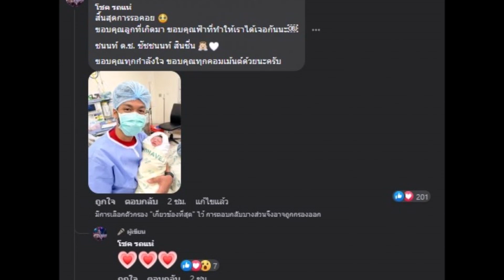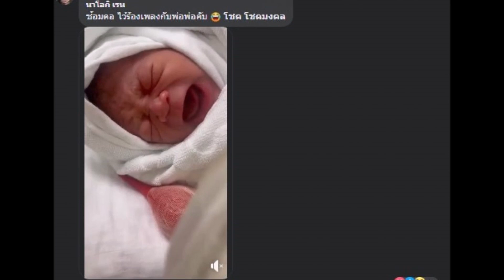เปิดภาพ ‘น้องชนนท์’ ลูกชายคนแรก ‘โชค รถแห่ นัส’